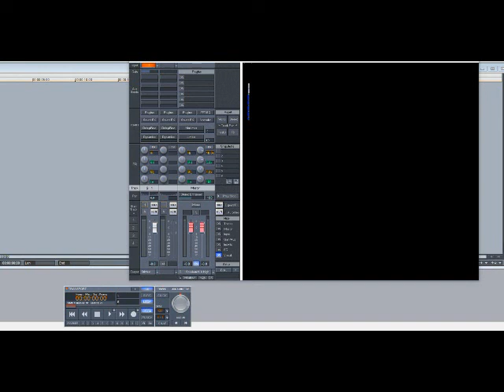Master P ft Pimp C & Silkk The Shocker – I Miss My Homies (Slowed Down)